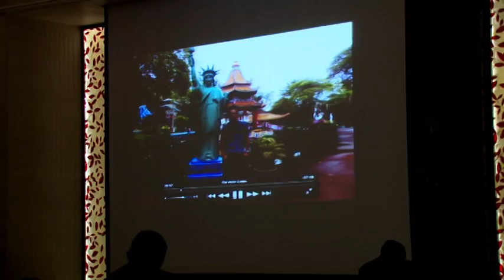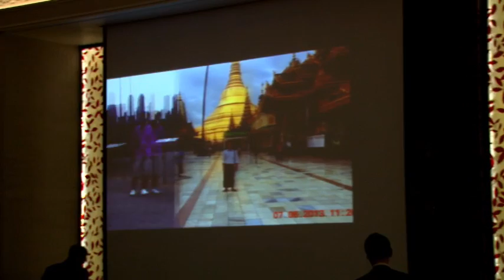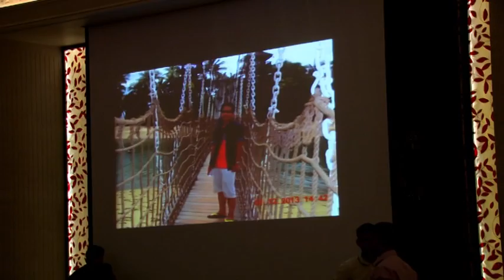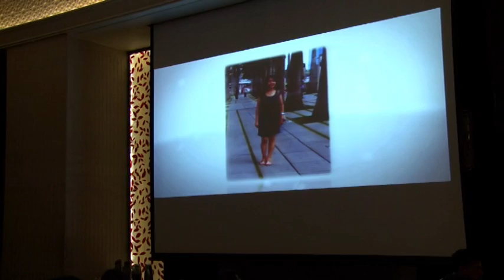THEIN TAN & NYEIN NYEIN (WEDDING SHOW -02)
WEDDING SHOW
KO THEIN TAN & MA NYEIN MYEIN